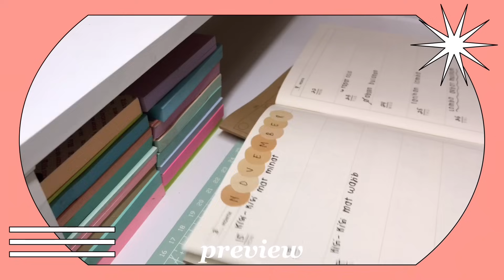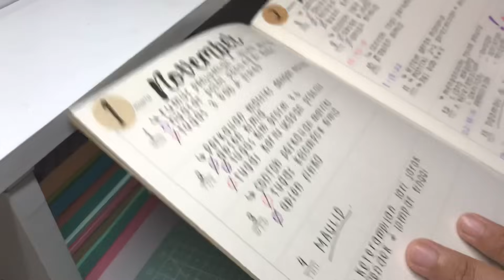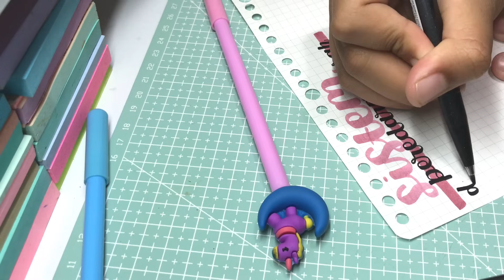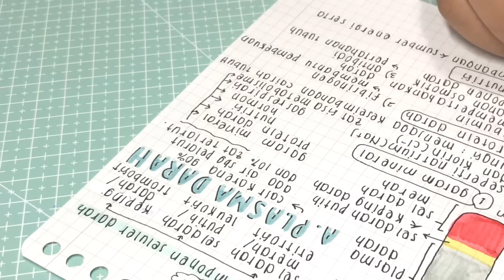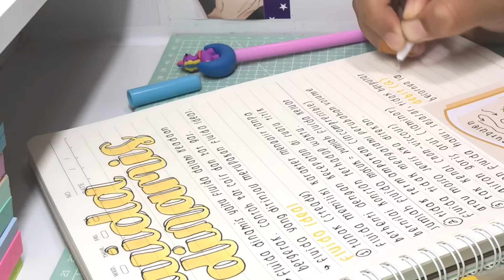Tips untuk memulai semester baru!👩🏼‍🏫 | rangkuman, stationery haul, study tips | SMW #14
Hallo semuanya! Terimakasih banyak sudah nonton video kali ini!

🖍stationery :
- full energy duck stationery set

camera
💻editting app
-VLLO full pack